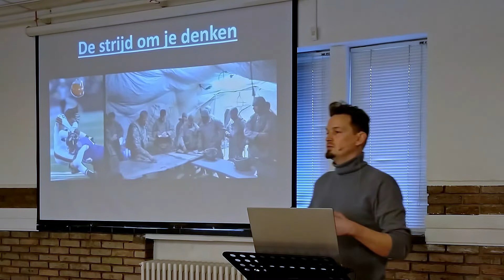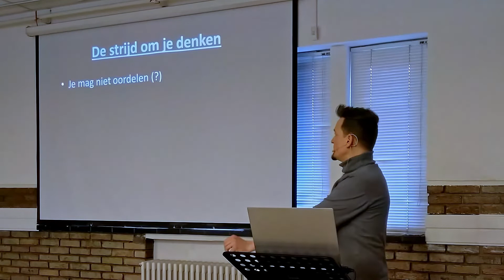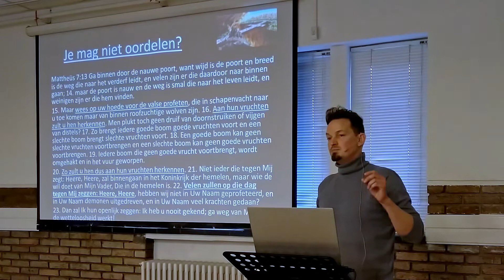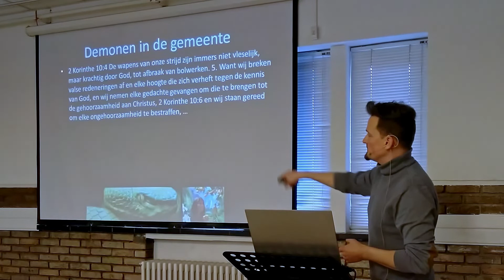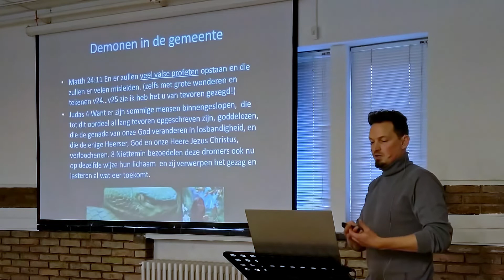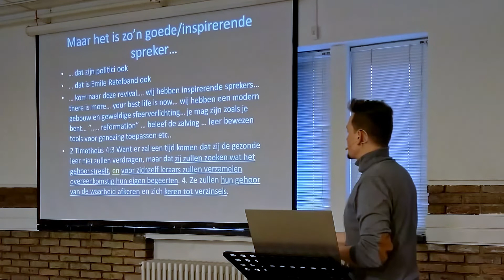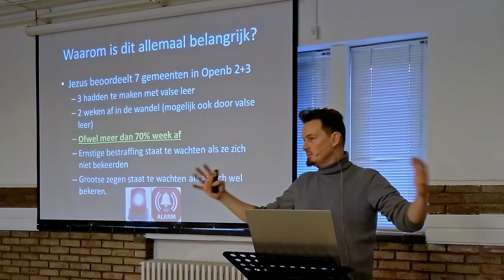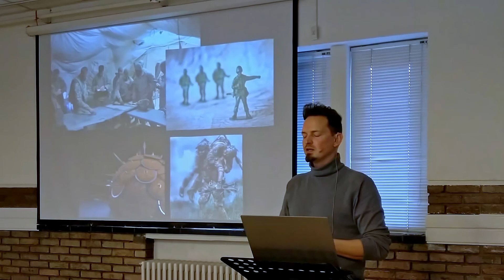Efeze 6 | Mag je oordelen? | Geestelijke strijd (2) | door Philip Spoelstra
We zijn bezig met een serie over geestelijke strijd. Maar voordat we de wapenrusting induiken zoomen we wat meer in op vers 11: 'Bekleed u met de hele wapenrusting van God, opdat u stand kunt houden tegen de listige verleidingen van de duivel.'  Wat zijn die listige verleidingen? Zo misleid de satan onder andere door valse leringen, "maar vaak horen we: je mag niet oordelen" Klopt dit statement en wat moeten we hiermee?